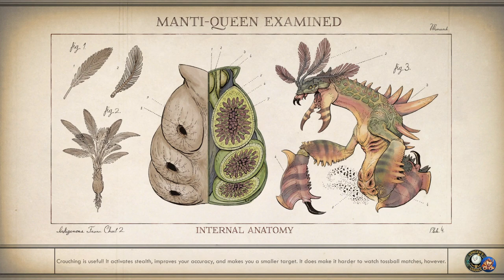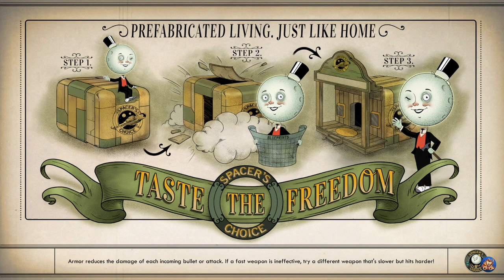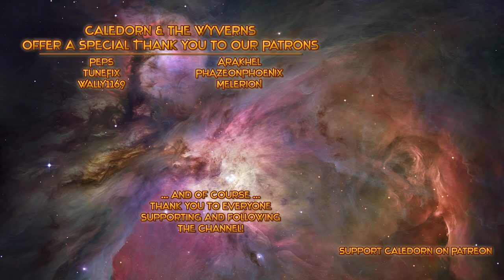The Outer Worlds - Monarch - The Printing Press - EP26 - Lets Play Gameplay